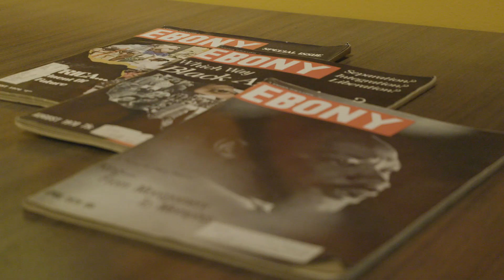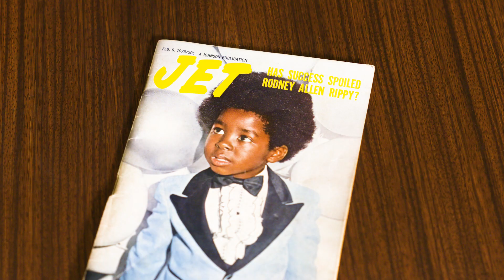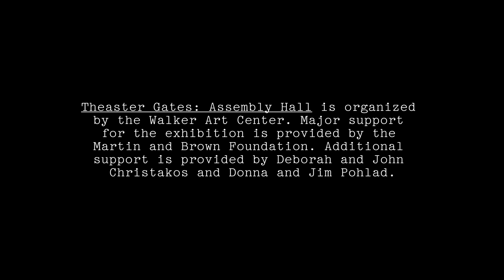Bookends of the American Imagination: Theaster Gates on "Assembly Hall"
Theaster Gates discusses two of the four rooms in "Assembly Hall," one featuring ephemera from the Johnson Publishing Company Collection—featuring furniture, art, and magazines from the publisher of Jet and Ebony magazines—and the other selections from the Ana J. and Edward J. Williams Collection of “negrobilia.” "I hope one day these objects disintegrate, both physically and emotionally," he says, "that instead with have this truth of equity, this truth of dignity."